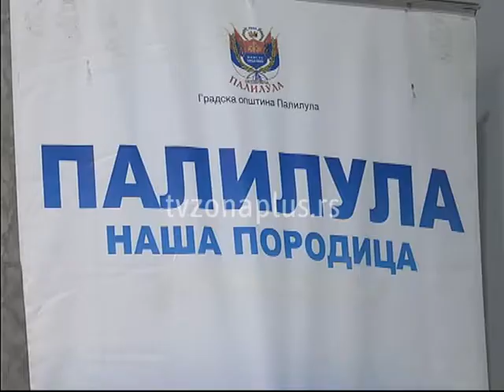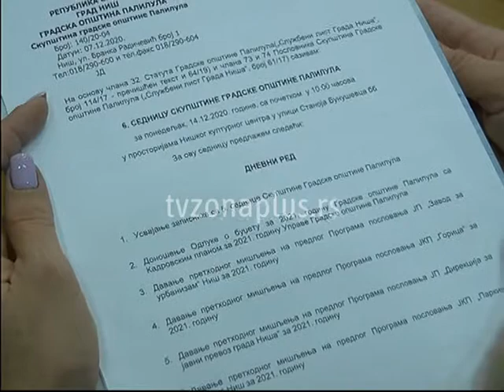USVOJEN BUDŽET PALILULE ZA 2021.